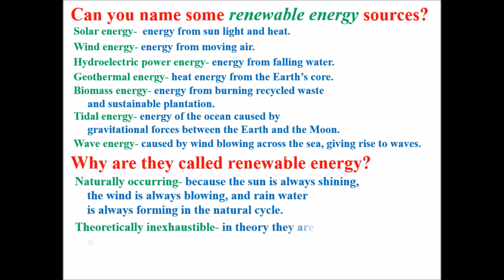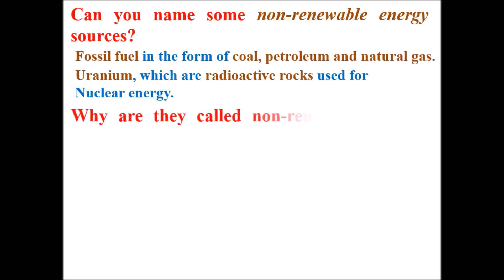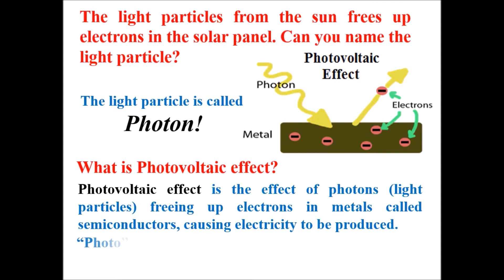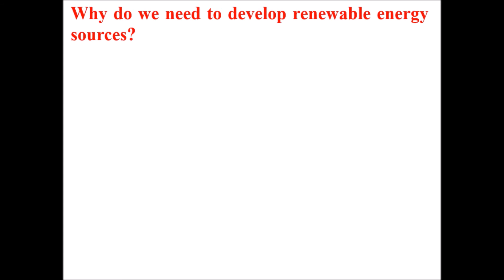Renewable and Non Renewable Energy Quiz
A quiz video to reinforce children's learning after watching the renewable and non renewable energy video